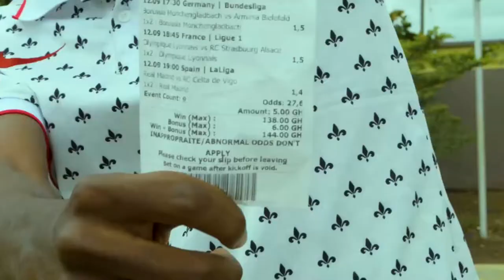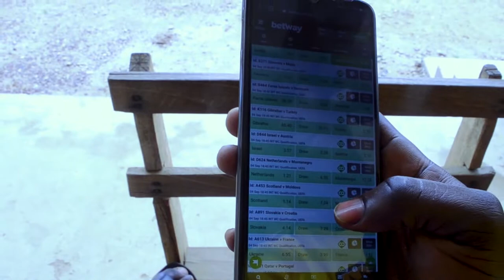kwasi lamar Betway